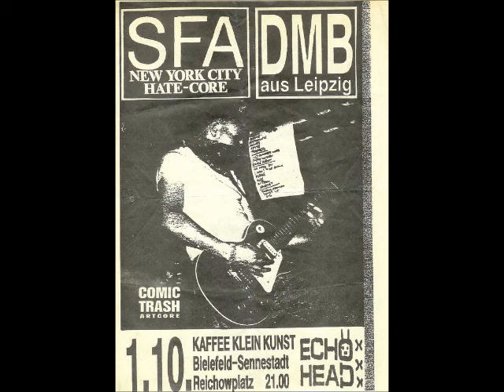SFA - Dead Edge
SFA (which Stands For Anything) are a New York hardcore band, formed in the winter of 1984 by local zine writer Mike Bullshit. They played their first gig on Easter Sunday 1985 with Major Conflict, Sheer Terror and Token Entry. Coincidentally, their first drummer, Tim McArdle, left SFA in 1986 to sing for Token Entry. Their first release was a 7" named New York with vocal duties shared by Mike Bullshit and Brendan. Mike later left the band and formed another legendary nyhc band, Go!. Other members of importance were Bill Arbizu, Jan Lorenzen and Kid Lynch on bass, guitar and drums respectively. After the aforementioned 7" they released New Morality LP, So What? LP, Unclean 7" and Solace LP. They also appeared on various compilations such as "Look at all the children now", "Squat or Rot".